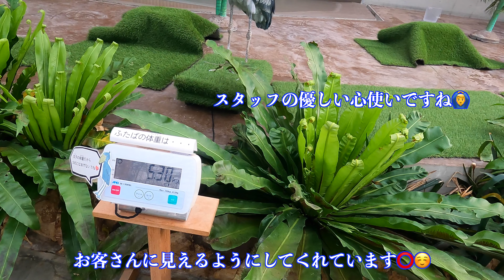☘️癒やしのフタバだよ〜🌹写真撮っていいですかぁ？📸😅恥ずかしいなぁ〜❣️こっち向いて笑顔でお願い〜『ふたば梅雨のお話し四十九』フタバの🌱ご飯タイムの復活を願う❗️花鳥園🌱ふたば嬢と😎頑菊爺のつぶやき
🙏すみません🙇‍♂️ ふたばに文字が被ってしまいました。最初から失敗でした“忘れてました”
🍔 大阪城公園に「サーカス」がやって来る🎪異国グルメ味わうキッチンカーもずらり〜7月1日より〜🤡　🌱 Ms. Futaba and Mr. Stubborn Chrysanthemum's Tweet 🌷You can watch Kachoen no Futaba 🌱's daily activities~ 🌹呟きだよう〜☘️Healing Futaba~ ⛲️ 真実の動画映像🌹Let's mutter~ 🌱　🌹May I take a picture? 📸😅I'm so embarrassed ❣️Please look over here and smile~❣️🙇‍♂️ Futaba's 🌱 Meal Time please revive❗️❗️🐥Kachoen 🌱 Futaba-jo and 😎 stubborn ⛲️ video footage of the truth
掛川花鳥園ハシビロコウの🌱ふたばと😎頑固者菊之丞のつぶやき
💢スタッフを動画に撮るなと言うけれど、スタッフが双葉の部屋等でウロウロされては私たちお客の迷惑になります、双葉のお部屋等の朝の掃除等の段取りは開演前にキッチリ終わらせて貰いたいです。こんなルーズでは園内の鳥達のお世話も適当じゃないかと思います。
💢閉園の時は早く帰って下さいと言う感じで対応をしているように私たちは感じています。
💢またお客にスタッフの出ている動画をYouTube等に出すなと言うけれど、花鳥園がスタッフの出ている動画をYouTube等出している、これはおかしいですよね、自由の国日本の中でそれはあり得ないことでは無いのですか。
 （以下引用）　　　　　　　　　Profile プロフィル 🌱ふたば
⭐️つぶらな瞳と大きなくちばしが特徴的！ハシビロコウの生態について調べてみた
今SNSで注目を集めているハシビロコウ。体長が110cm〜140cmと大きな鳥ですが、ゆったりした動きとつぶらな瞳がとってもキュートで特徴的です。
今回は、そんなハシビロコウについて調査してみました！あまり知られていないハシビロコウの生態についても解説します。この機会にハシビロコウの魅力を知っていきましょう。
⭐️つぶらな瞳がとっても可愛い！ハシビロコウってこんな生き物
ハシビロコウは、ペリカン目ハシビロコウ科ハシビロコウ属に分類されるペリカンの仲間です。主に中央アフリカの熱帯部に生息しており、ルワンダ・タンザニア西部・ザンビア北部・ウガンダなどの淡水の沼でよく見られます。鳥類最大といわれる長い指を持っているのですが、これは沼の多い湿地帯で沈まないためです。
1997年には15,000羽の生息が確認されていたので、近年は5,000〜8,000羽に減少していると言われており、とても貴重な鳥です。絶滅危惧II類に指定されており、保護対象の生き物となっています。
ペリカンの仲間の鳥なので、ペリカン同様に大きなくちばしを持っています。動物園などではあまり大きな動きは見せませんが、くちばしを打ち合わせて音を鳴らすこともあるようです。これはクラッタリングと言われ、ハシビロコウのコミュニケーション方法の一つと言われています。
一般的なハシビロコウは体長110cm〜140cmの個体が、翼を広げると230～260cmにもなり、鳥類のなかではかなり大きな鳥です。体重はオスが約6kg、メスが約5kgといわれています。
夜行性の鳥なので、昼間は高い草の間でじっとしていることが多いです。基本的には単独行動を好み、つがいでも別行動をします。そのため飼育下での繁殖はなかなか難しく、世界でもたった2例しか繁殖に成功していません。
ハシビロコウが好んで食べるのはナマズやカエル、ティラピアなどですが、時にはワニの子供を捕まえて食べることもあります。あのゆっくりした動きからは想像がつきませんよね！
⭐️ハシビロコウは雷雨の中でも動かないって本当？
ハシビロコウは動かない鳥と言われています。SNSで話題になったハシビロコウもそうですが、彫刻のように動かないので一瞬置物に見えてしまうことも。
ハシビロコウが獲物を仕留めるときは、じっと待ち続けるという生態を持っているので、雷雨の中でも微動だにしません。どんな天候でも、動かずにじっと待ち続けます。獲物を仕留めるためならどんな状況でもじっと待つ、忍耐力がある鳥なんですね。
動物園で見るハシビロコウもほとんど動かないことが多いですが、15分くらい観察していると微妙な動きの変化を見せてくれるので、機会があればしっかり観察してみてください。時々お辞儀のような仕草をすることもあり、これは親愛を表しているそうです。じっと観察しているとハシビロコウのそんな愛らしい姿も見られるかもしれませんよ！
⭐️ハシビロコウは実は飛べない鳥だった！？
ほとんど動かないハシビロコウですが、羽を羽ばたかせることはあります。ただ羽ばたきの回数が1分あたり150回程度と、鳥類のなかではとてもゆっくりです。
素早く羽根を羽ばたかせることができない鳥なので、長距離で飛ぶことはできません。ただ獲物を捕獲するときに捕獲ポイントを変えるために大きな翼を広げて100～500ｍ程度飛ぶことがあります。その姿は非常にダイナミックです。
⭐️ハシビロコウの目の色は成長によって変化する
じっとして動かないハシビロコウの特徴的な部分として、つぶらな瞳があります。実は瞳の色は成長とともに変化していきます。幼鳥の頃は瞳が茶色なのですが、少しずつ黄色っぽくなり、老齢になると青色になります。瞳の色を見ると、どれくらいの年齢のハシビロコウなのか予測できますね。
また、ハシビロコウの瞳は突然白くなることがあるのですが、これは砂や水から目を守るためです。第三のまぶたとも言われる「瞬膜」というとても薄い瞼を持っており、これが下がると目が白色になります。動物園では飼育員さんに撫でられて、うっとりしたようにリラックスした表情で瞳を白くしているハシビロコウが見れるかもしれません。
🌺掛川花鳥園
【関連動画】
ハシビロコウ ふたば おやつタイム 珍しい鳴き声に お兄さん飼育員もびっくり Shoebill Futaba Snack time
ハシビロコウ ふたば おやつタイム お兄さん飼育員と、ふたばちゃんは、二人とも楽しそうです。Shoebill Futaba Snack time